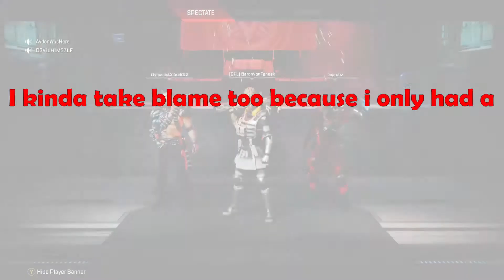Ereh Yeager makes us keep moving forward! (Apex Legends)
Time for another video of us failing over and over...